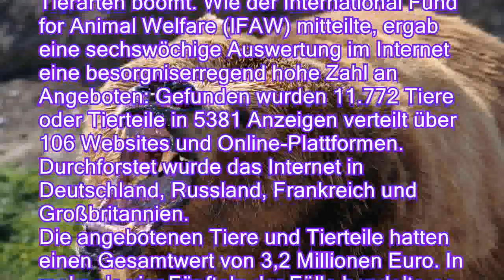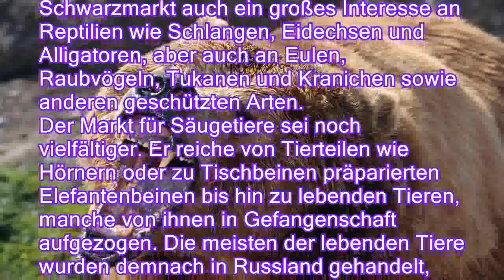Schlangen, Vögel und ein Bär: Gangster bieten Wildtiere übers Internet an - n-tvde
Schlangen, Vögel und ein Bär: Gangster bieten Wildtiere übers Internet an - n-tv.de
Im Internet blüht der illegale Handel mit geschützten Tieren. Stichproben einer Tierschutzorganisation fördern eine große Bandbreite zutage. Es gibt Schlangen, Vögel und Wildtiere - darunter sogar ein großes, lebendes Raubtier.

Von Elfenbein bis zu lebenden Bären: Der illegale Online-Handel mit geschützten Tierarten boomt. Wie der International Fund for Animal Welfare (IFAW) mitteilte, ergab eine sechswöchige Auswertung im Internet eine besorgniserregend hohe Zahl an Angeboten: Gefunden wurden 11.772 Tiere oder Tierteile in 5381 Anzeigen verteilt über 106 Websites und Online-Plattformen. Durchforstet wurde das Internet in Deutschland, Russland, Frankreich und Großbritannien.
Die angebotenen Tiere und Tierteile hatten einen Gesamtwert von 3,2 Millionen Euro. In mehr als vier Fünfteln der Fälle handelte es sich um lebende Tiere,